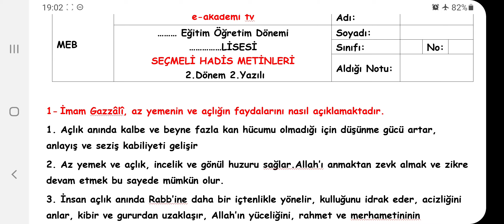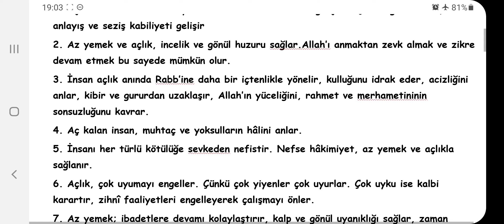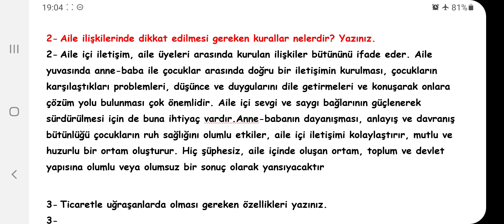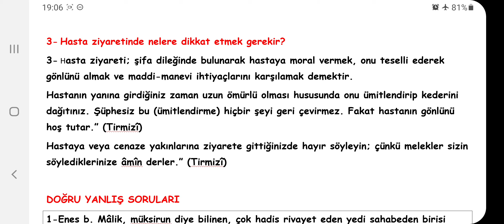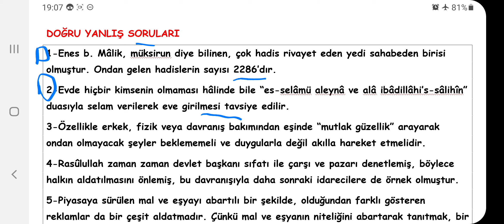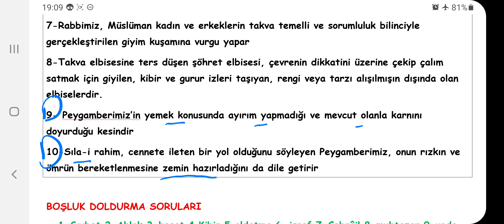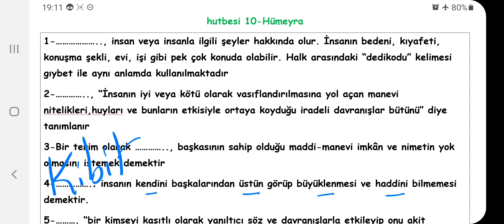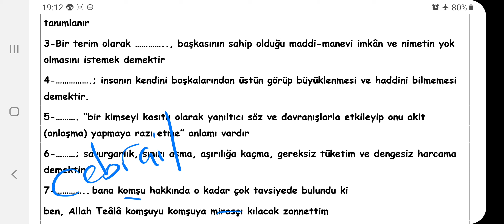HADİS METİNLERİ | 2.DÖNEM 2.YAZILI